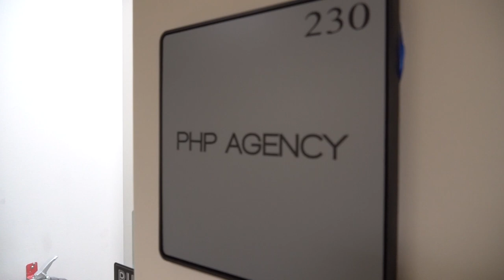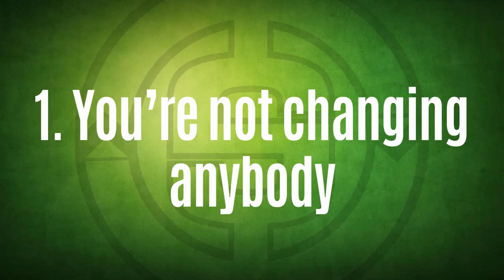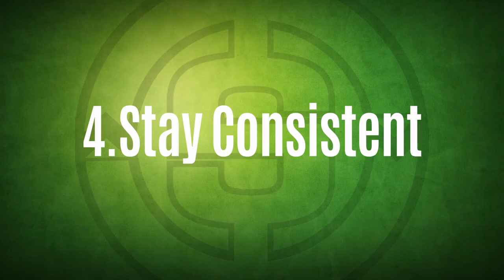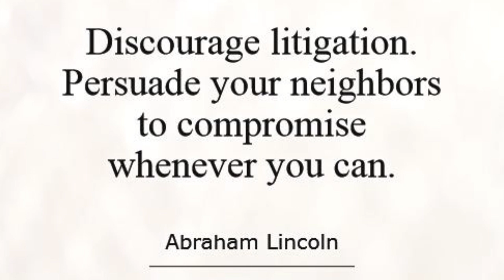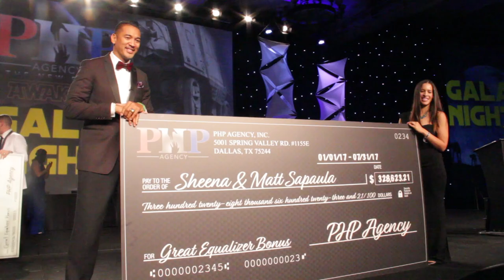How To Eliminate Excuses | LivingMoneySmart a Vetrepreneur 🗣🇺🇸 VLOG EP45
How to eliminate excuses, is the first major steps in the success journey. Sadly, most people get caught up in excuses and don't realize it.

Success has a tough relationship with convenience. In fact, check out the epic breakup @ (:30) ...

Success will also cause you to stand up boldly to those you love. At (6:55) I share a story about how my father and I got into it.

The outcome? You'll see...

Here's EP46 of LivingMoneySmart a Vetrepreneur VLOG.

Please drop your thoughts, comments and SHARE!